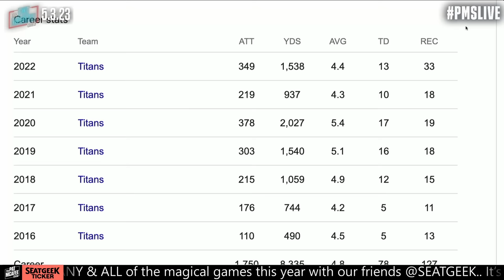Derrick Henry Is Running Hills, Looks MASSIVE Heading Into 2023 Season | Pat McAfee Reacts